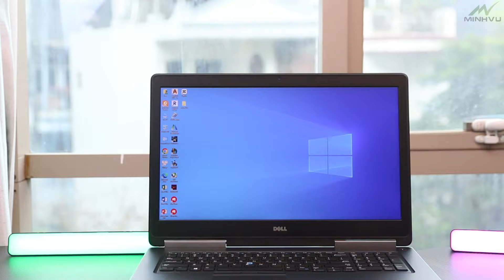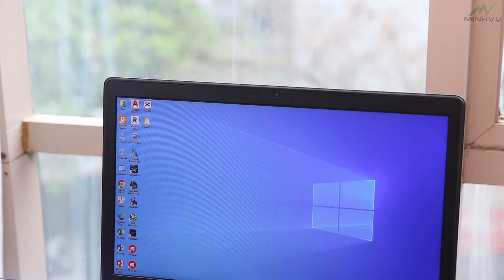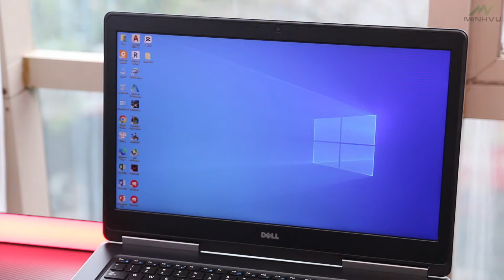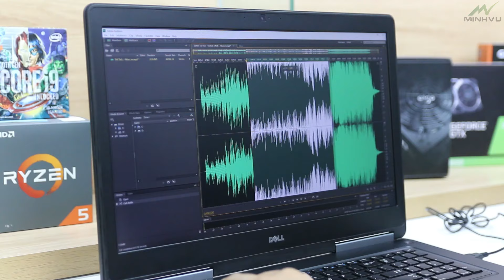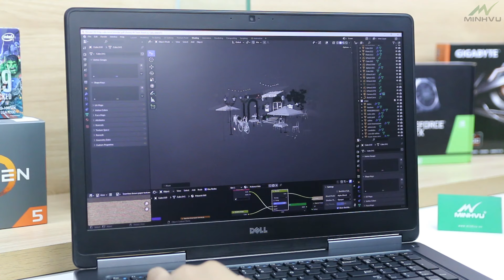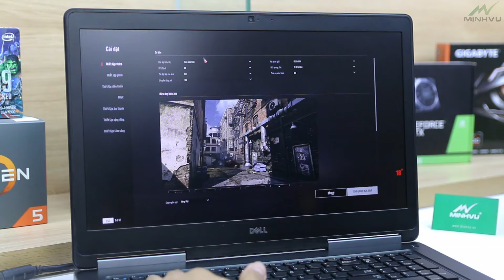Máy Trạm Dell Precision 7720 dành cho người làm đồ họa chuyên nghiệp - Minhvu.vn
Video: Máy Trạm Dell Precision 7720 dành cho người làm đồ họa chuyên nghiệp - Minhvu.vn

0:00 Giới thiệu chung
0:10 Thiết kế bên ngoài
0:40 Màn hình, bàn phím - touchpad và các cổng kết nối
1:54 Thông số kỹ thuật
2:26 Kiểm tra hiệu năng thực tế
6:50 Tóm tắt thảo luận và chính sách bán hàng

★★★ MinhVu Techreview (viết tắt MV Techreview) là kênh Youtube chuyên đánh giá, review, tư vấn, so sánh, hướng dẫn chọn mua laptop business văn phòng, laptop máy trạm workstation, máy tính đồng bộ PC văn phòng, PC workstation. Với mong muốn tạo ra 1 kênh công nghệ chính thống về laptop, PC. Chúng tôi sẽ sản xuất các video một cách chính xác nhất về nội dung, đưa ra đánh giá khách quan để các bạn, những người xem sẽ có đầy đủ thông tin về các mẫu laptop và chọn mua được máy phù hợp với nhu cầu sử dụng. Ngoài ra, các bạn còn có ý tưởng làm video gì thì hãy cứ comment ở phần phía dưới video này nhé, team MV Techreview sẽ cố gắng thực hiện video theo yêu cầu của các bạn trong điều kiện cho phép.

» Cơ Sở 2: 76 Phố Vũ (Trần Hưng Đạo), Phường Đại Phúc, Bắc Ninh

★ Mở cửa: Từ thứ 2 đến Chủ Nhật 8h30 – 20h00